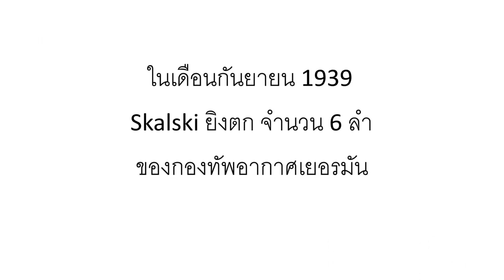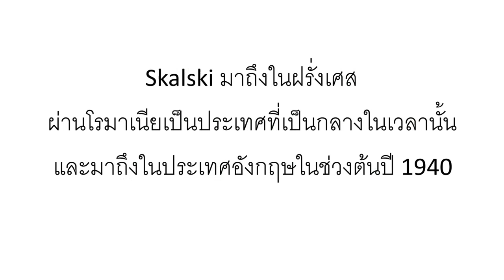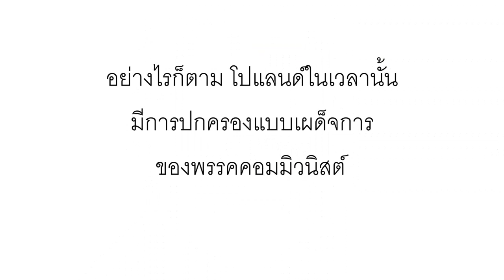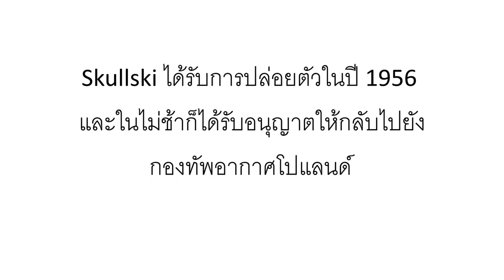เครื่องบินรบ นักบินที่ยอดเยี่ยม Stanisław Skalski